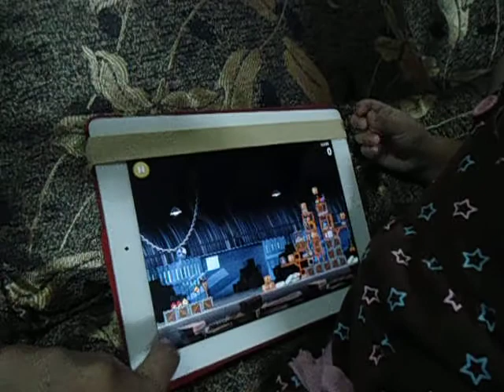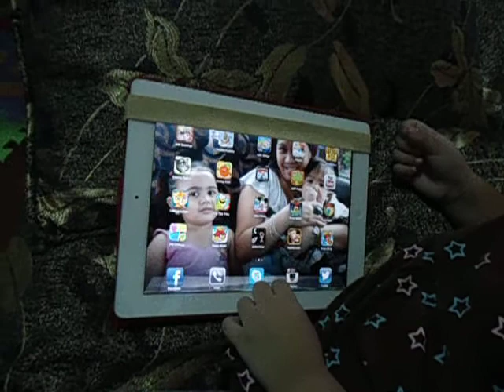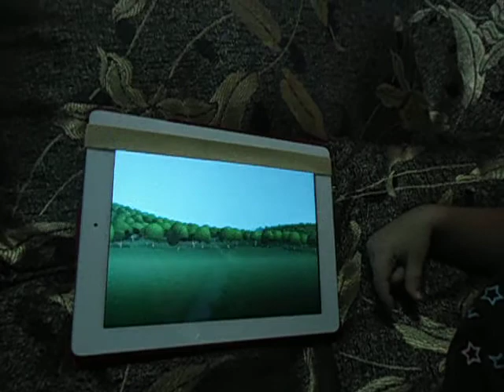micah playing angry bird...!